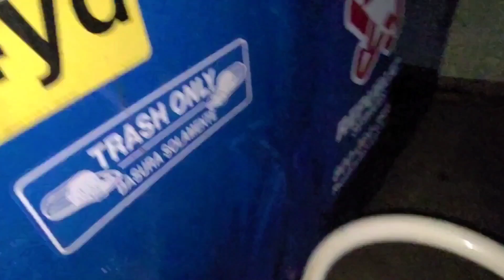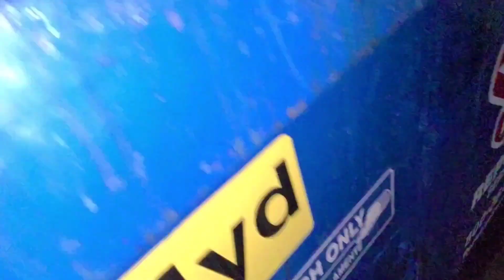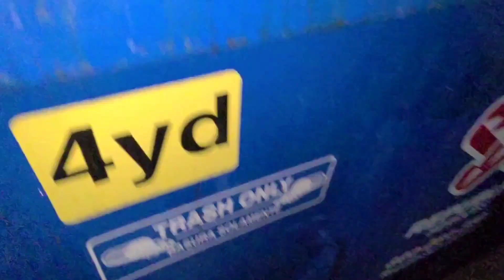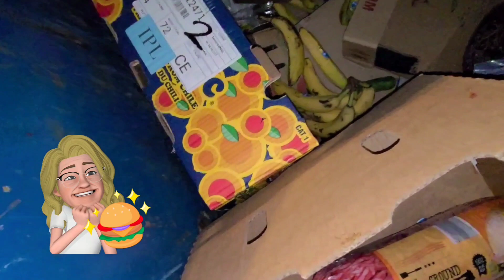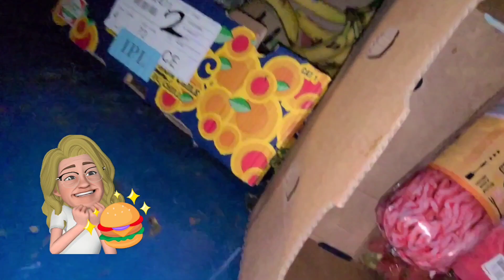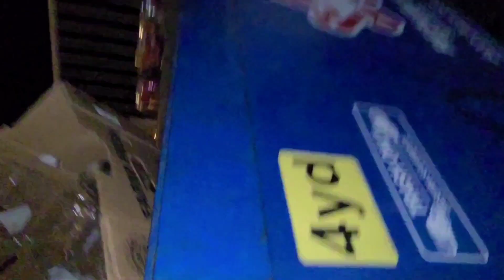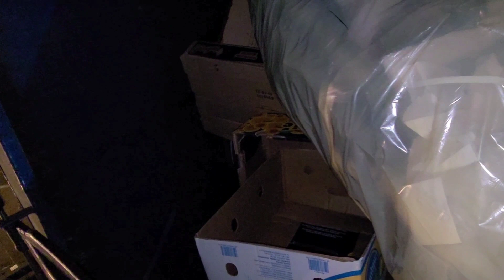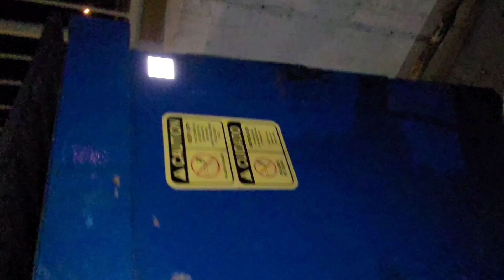Dumpster Diving- Aldi's free fruits and veggies.